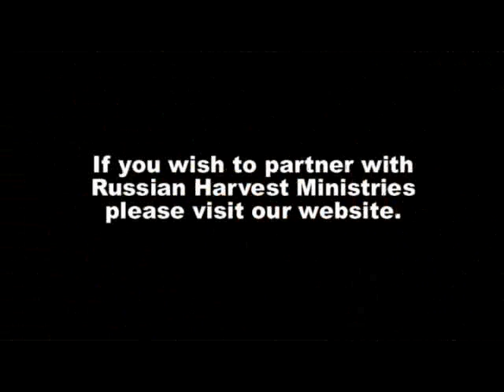Moldova 4 .wmv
Russian Harvest Ministries & Peter Mehl  in Moldova